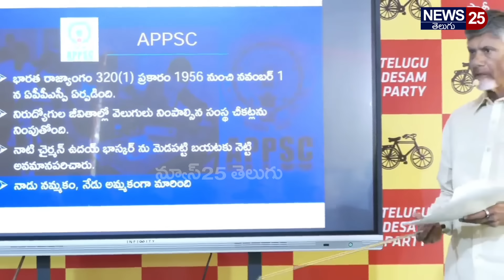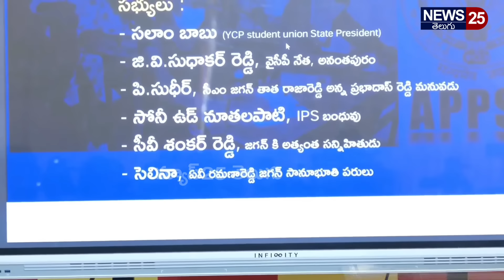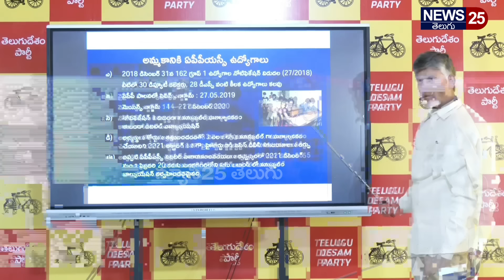అందరికి షాక్ ఇస్తూ అర్జెంట్ ప్రెస్ మీట్ పెట్టిన చంద్రబాబు | CHandrababu Pressmeet